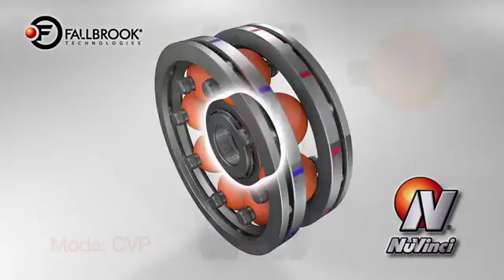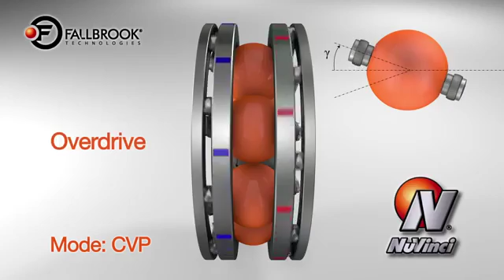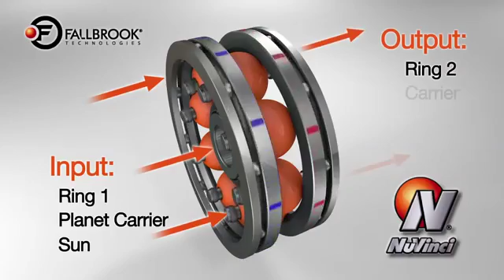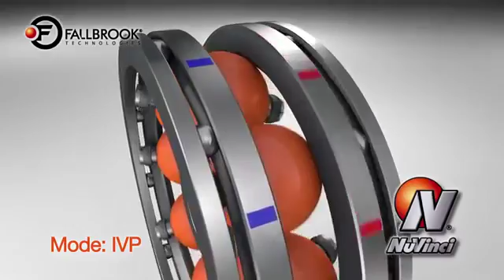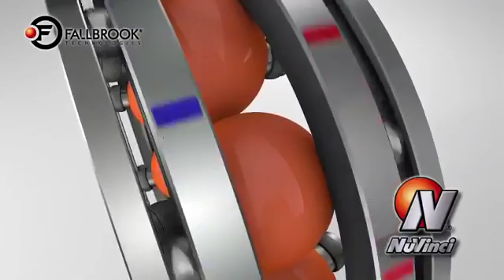Introducing NuVinci® CVP Technology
How does Nuvinci CVP technology works